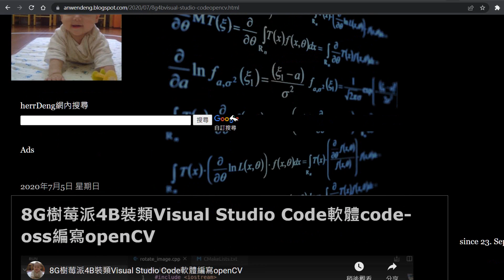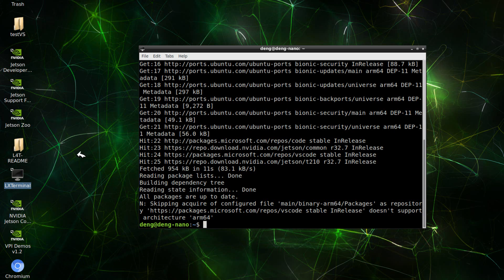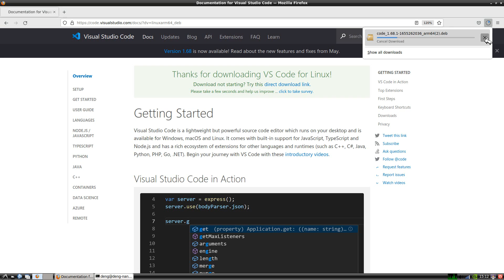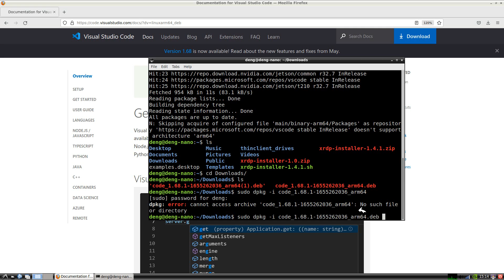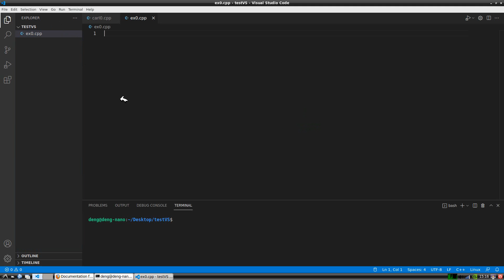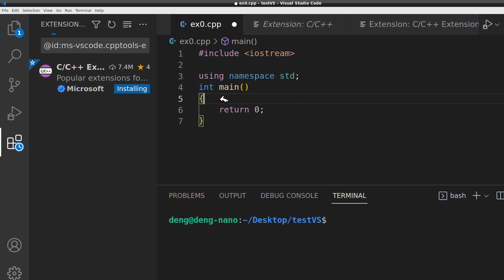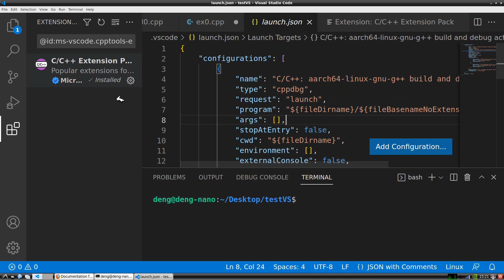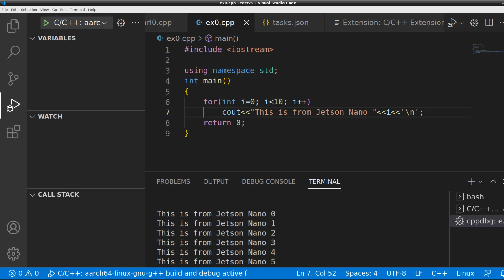jetsonNano Ubuntu18 LXDE安裝VScode並寫C++程式for-loop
NVidia jetson Nano Ubuntu18 LXDE安裝VScode並寫C++程式for-loop